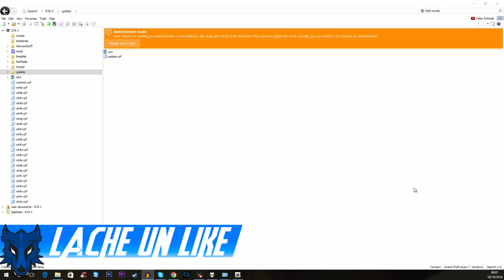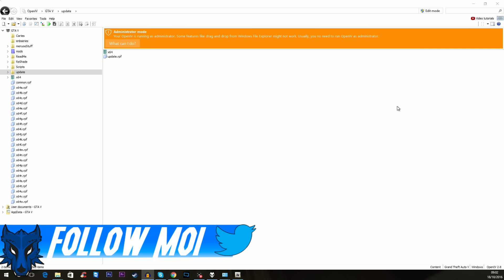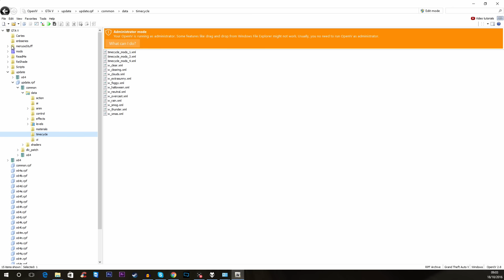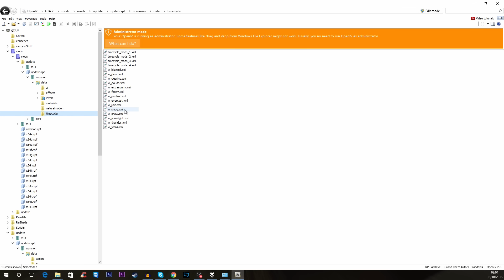Officielle ! Grosse Surprise de Rockstar pour Halloween !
Met en commentaire "TeamWolf" si tu as lu la description

Configuration Pc :

✰ Processeur Quad-Core Intel Core i5-6600K (3.5 GHz)
✰ Carte mère Gigabyte GA-Z170-HD3 DDR3
✰ 16 Go de mémoire vive de type DDR3-SDRAM PC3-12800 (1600 MHz)
✰ Disque système SSD 120 Go Serial ATA 6Gb/s
✰ Disque dur Seagate Barracuda 7200.14 SATA 6Gb/s 1 To pour le stockage de masse
✰ Carte graphique NVIDIA GeForce GTX 960 2 Go
✰ Contrôleur réseau Gigabit LAN
✰ Audio 8 canaux Haute Définition
✰ Alimentation Corsair CX600M 80PLUS Bronze
✰ Ventilateur pour processeur efficace et performant
✰ SSD 250Go